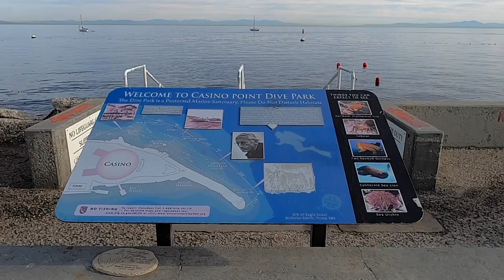Avalon Dive Park, Catalina Island a Southern California Scuba Adventure.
The Avalon Dive Park located on Catalina Island.  A short drive up from San Diego and then an hour and half boat ride from Dana Point.  Easy shore diving into a protected park.

Always a fun dive due to the healthy population of marine life. The park has a kelp forest and contains several artificial wrecks that also attracts marine life.

Spring and summer bring Black Sea Bass into the park.  These fish are massive weighting several hundred pounds and are usually easily appreciable if done in a non threatening manner.